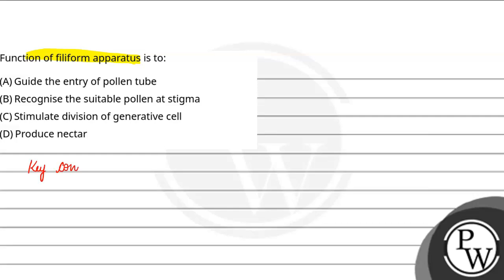Function of filiform apparatus is to:....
Function of filiform apparatus is to: 📲PW App